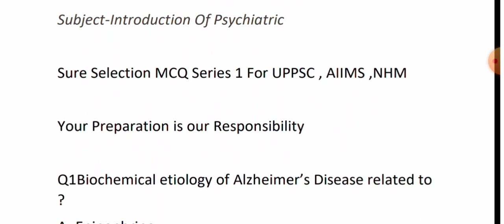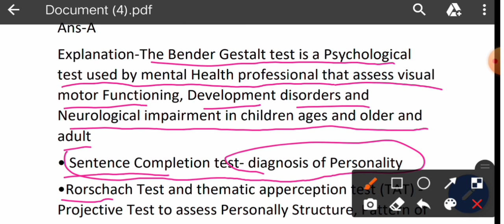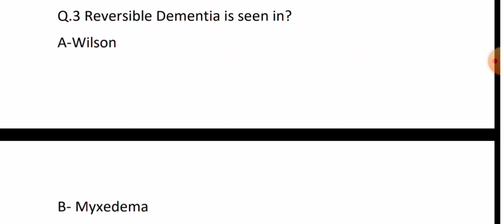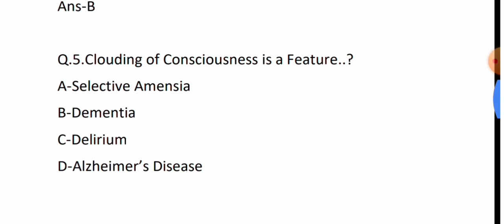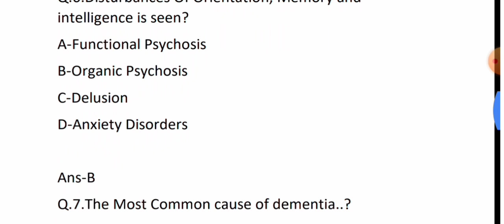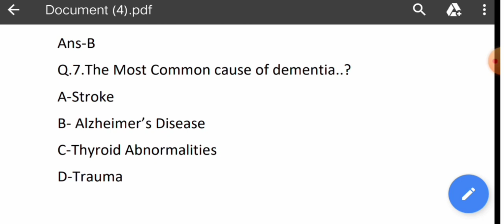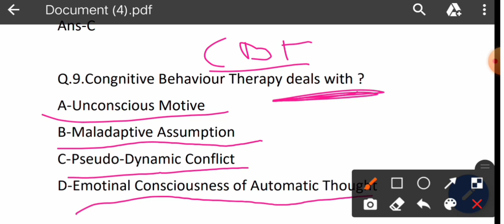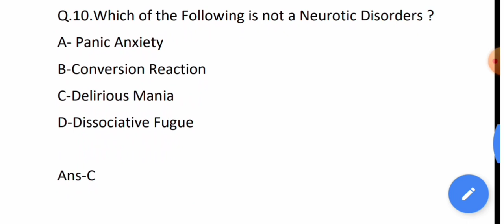Psychiatric Mcq for Uppsc Staff Nurse AIIMS 2021 ,NIMHANS &CHO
UPPSC Staff Nurse MCQ 2021 | Most Important MCq Psychiatric Nursing NIMHANS CHO
UPPSC 2021 Mcq || Sure Selection MCQ Series Part 1 || AIIMS / NIMHANS & CHO

uppscstaffnurse
uppscsistergradea1 ,uppscstaffnurse